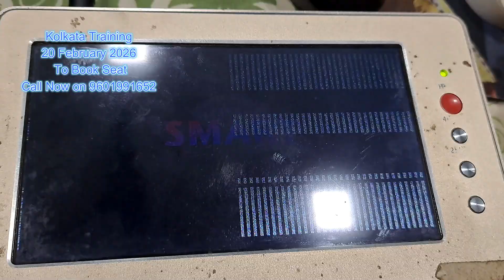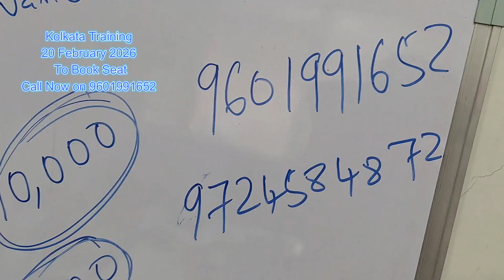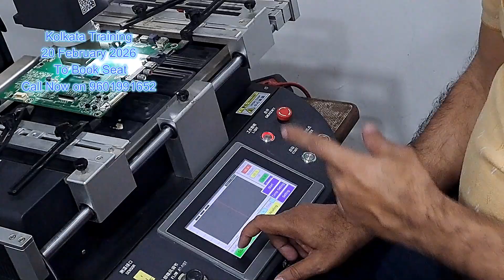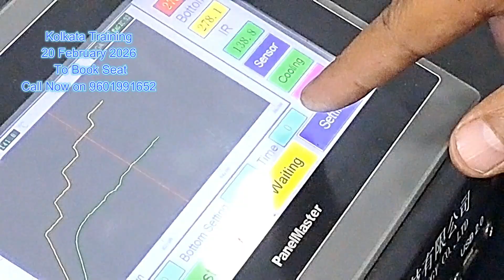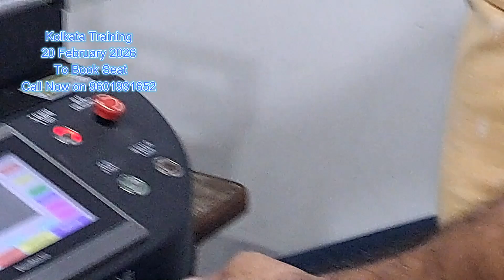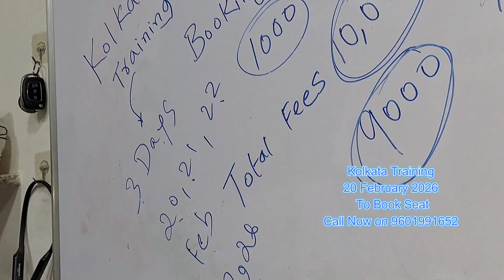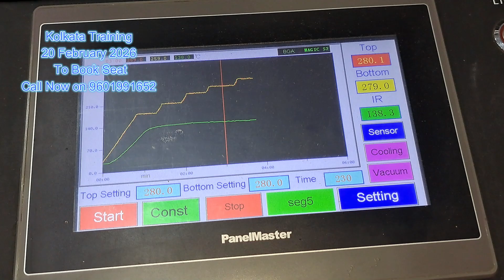FIXED! VU 65LX TV Half Picture Problem RSAG7 820 7921 Motherboard Repair Guide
This detailed guide will show you how to diagnose and repair the common "half picture" or "half screen" issue on the VU 65LX model LED TV, specifically focusing on the RSAG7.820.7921 motherboard. We cover troubleshooting steps, component checks, and the exact repair process to get your TV working like new.